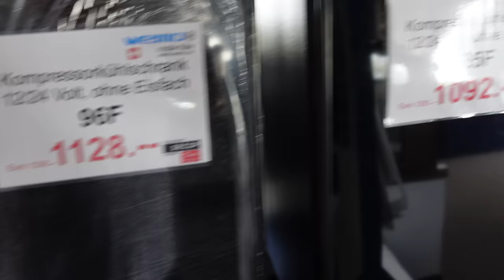Doppelkompressor Kühlschrank von WCS Götz, Carex, Vitrifrigo Stellungsnahme zum Video von Carex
2 Kompressoren ,Verdichter Kühlmaschinen im Kühlschrank